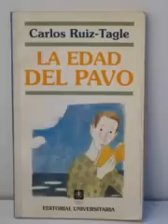Libro audio la edad del pavo carlos ruiz tagle parte 3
Pincha abajo para empezar la reproduccion desde el principio mi pagina